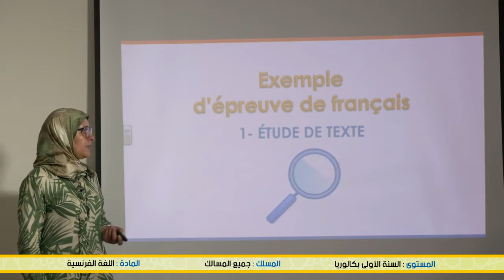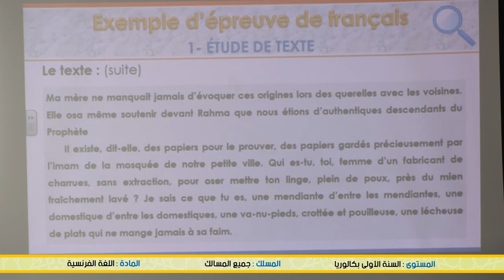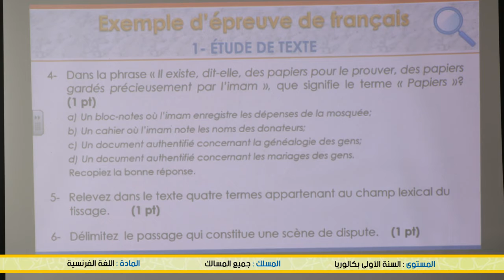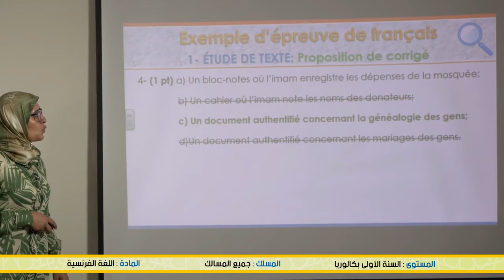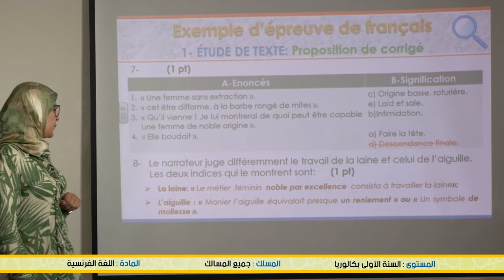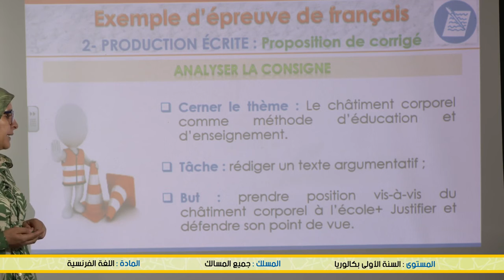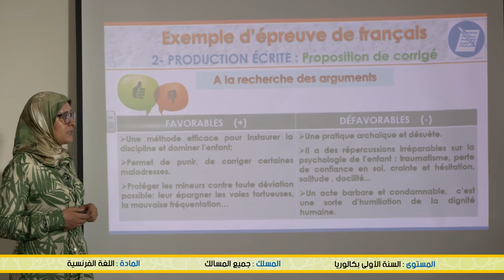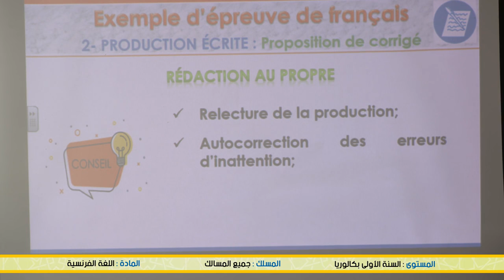Snrt Diffusion 12 juin 2020Correction d un ancien régional Étude de texte et production écrite 1505